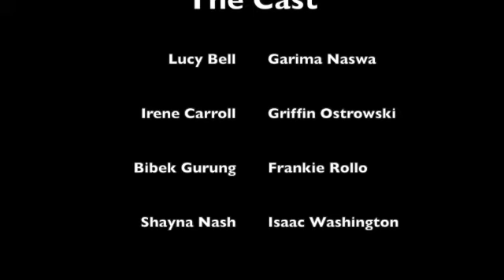The PIT NYC Ensembles - Guerilla Glue 2024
The PIT NYC's Improvisation Ensemble consists of exceptional improvisers working together to bring audiences the exhilarating, supportive and one-of-a-kind experience of long form improvisation.